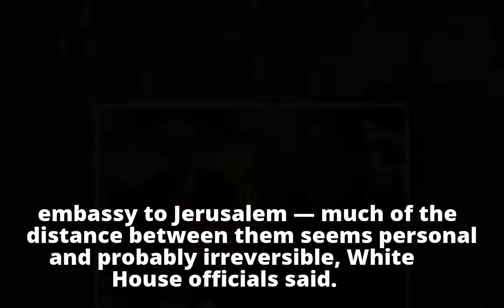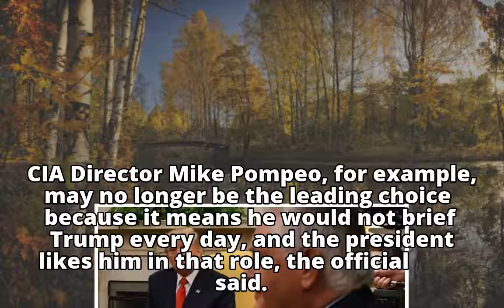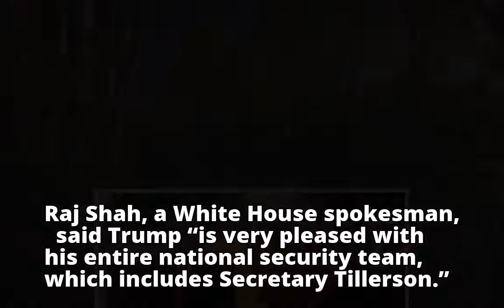Trump allies say Tillerson has ‘not learned his lesson’ and cannot continue in job for long